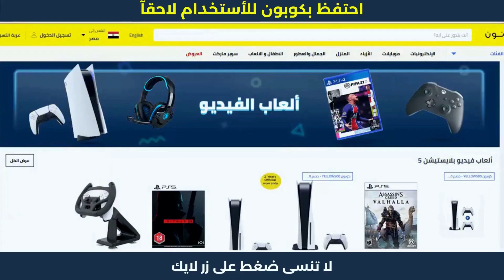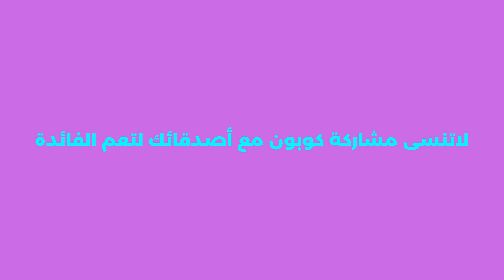الشراء من نون مصر | كود خصم نون